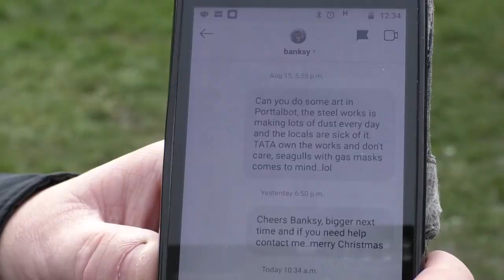BANKSY ART CONFIRMED IN PORT TALBOT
A piece of graffiti art in Port Talbot has been confirmed to be the work of famous UK artist, Banksy. The elusive artist is known for his distinct style of street art where his works usually feature themes of political and social commentary. This is Banksy's first work since he shredded his Girl With Balloon piece at an auction in October. The news has been buzzing around South Wales, and out reporter, Nichole Louchios, went out to the site in Port Talbot to find out more.